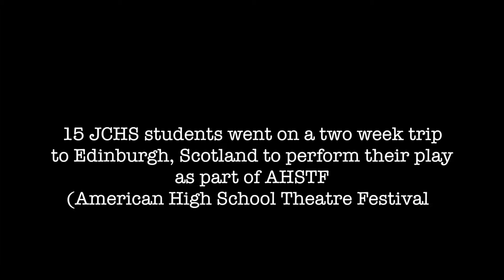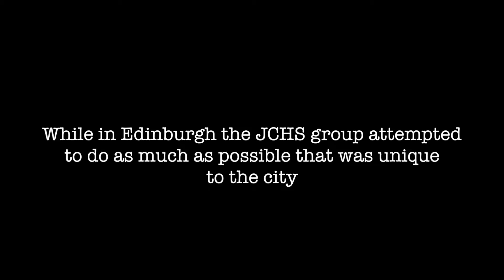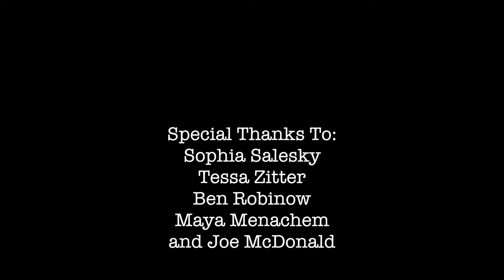MC - Edinburgh Documentary FINAL